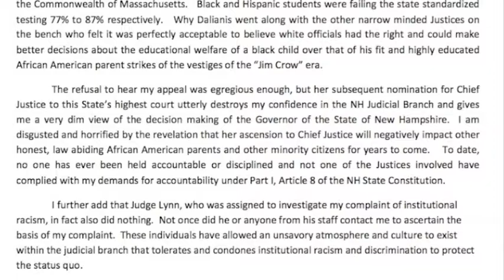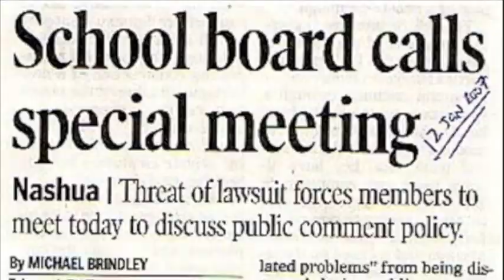Judge Linda Dalianis violates Civil Rights and Due Process -- Dave Coltin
Movie and more raw video coming.